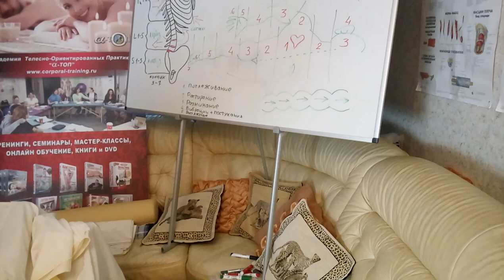Сет №1 - Основы в работе или С чего начинается работа Массажиста (БТММ)